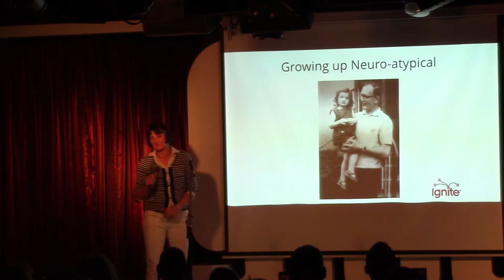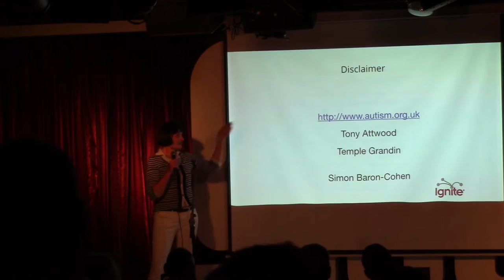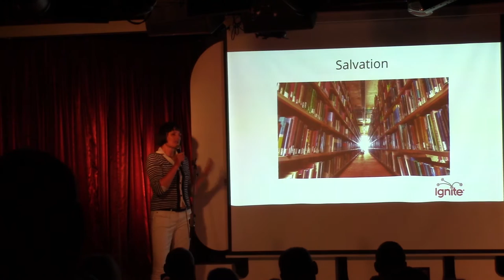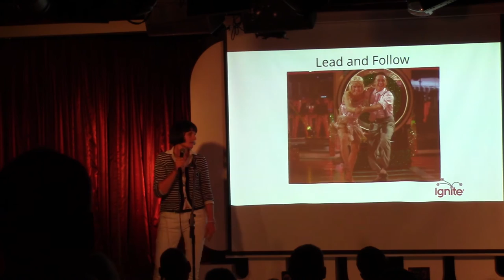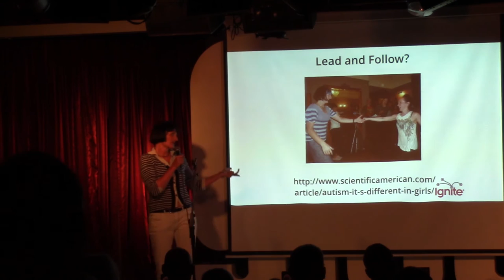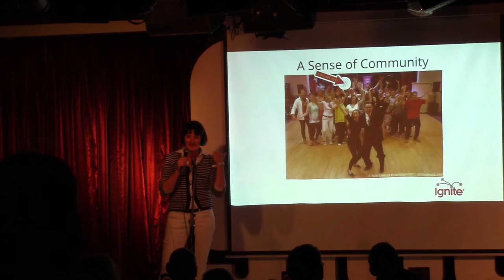Carole Lange: Autism and the rules of social dancing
Carola presents a neuro-atypical guide to Lindyhop, from the perspective of someone on the autism spectrum.